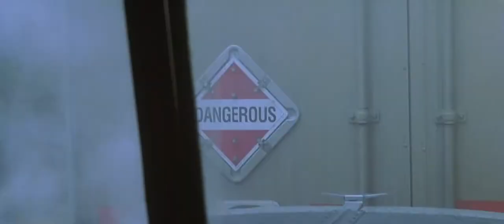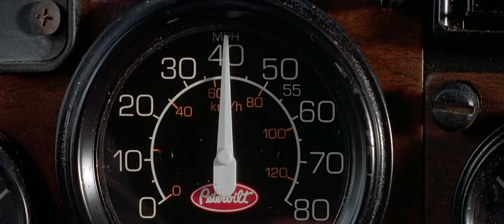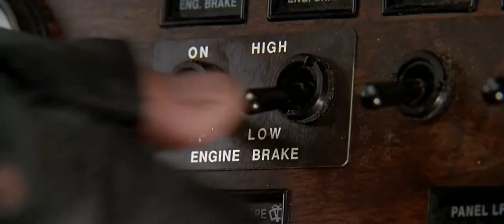Black Dog - Highway Truck Chase Scene (1080p)